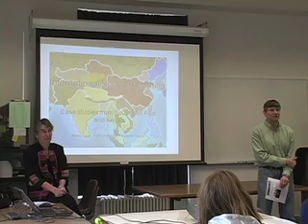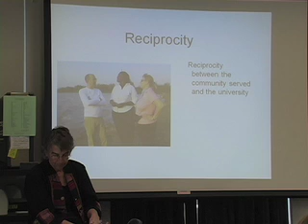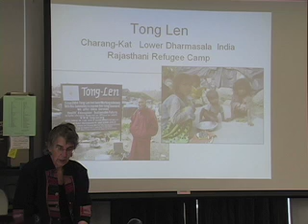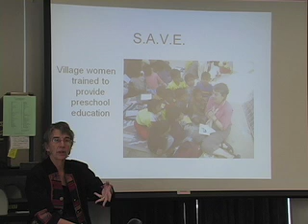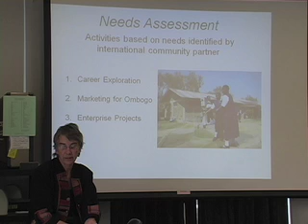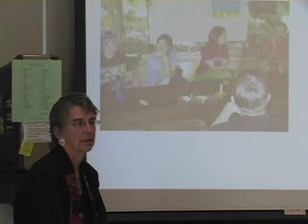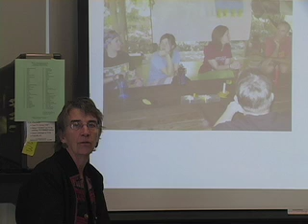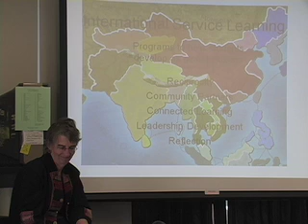WWU's Marie Eaton lectures on international service learning in East Asia and Kenya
Marie Eaton, a professor in Westerns Fairhaven College of Interdisciplinary Studies, presents International Service Learning: Case Studies from East Asia and Kenya, citing examples from students experiences in Thailand, India and Kenya. In her lecture, Eaton reflects on the benefits and challenges of service-learning as a means to educate and cultivate globally aware citizens who are civically engaged and responsive to the needs of others.

This lecture is part of the fall lecture series from the Center for International Studies at WWU.